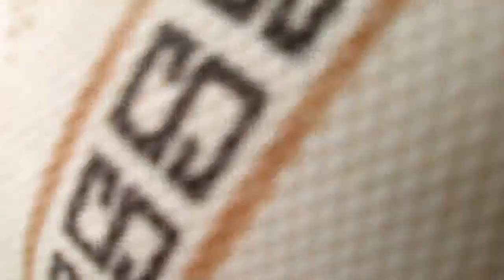Đi bẫy cá vô tình nhặt được bí kíp thành kiếm gãy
Bẫy cá bằng lưới bát quái, kênh đông HỒ DẦU TIẾNG